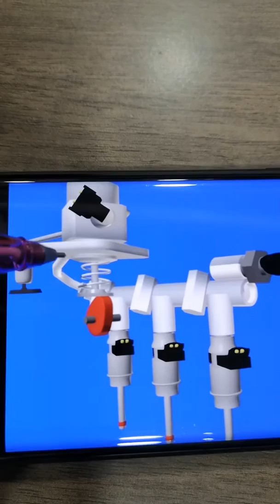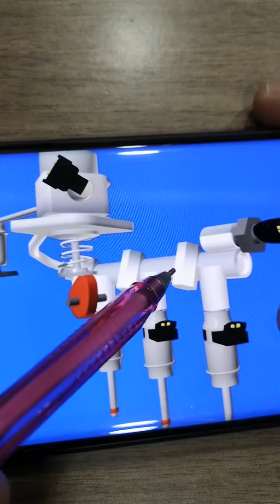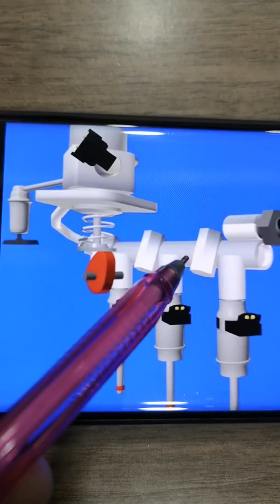جواب على سؤال احد الاخوة حول عطل في مضخة الطاحونة لمحركات الgdi